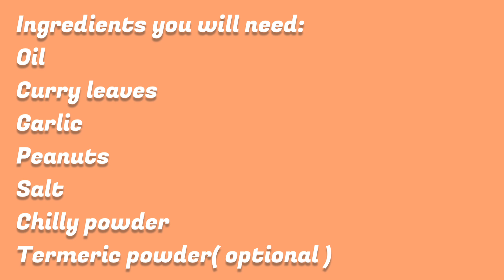how to make tangling masala peanut 🤎💛🖤💚( take care while cooking)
please take care while Cooking 🍳